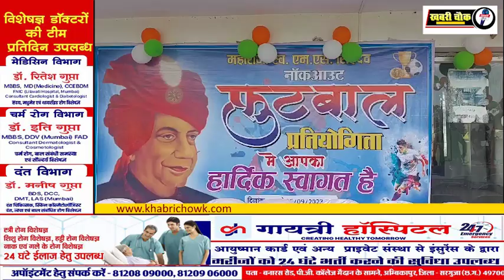17 सितम्बर से शुरू हुआ सरगुजा में नॉकआउट फुटबाल टूर्नामेंट ...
अम्बिकापुर के गांधी स्टेडियम में रविवार से महाराजा स्व0 एम0एस0 सिंहदेव नॉकआउट फुटबाल प्रतियोगिता प्रारंभ हुई। इस प्रतियोगिता का शुभारंभ जिला पंचायत उपाध्यक्ष आदित्येश्वर शरण सिंहदेव की उपस्थिति में किया गया। .यह प्रतियोगिता 17 से प्रारंभ होकर 26 सितम्बर तक चलेगी और रोज दो मैच खेले जायेंगें, जहां पहला मैच दोपहर 2 बजे और दूसरा मैच साढे चार बजे के बीचा खेला जायेगा, वहीं आज का उद्घाटन मैच दसवीं बटालियन सिलफिली वर्सेस रायल स्पोर्ट्स क्लब जरही के मध्य खेला गया। जिसमें 10वीं बटालीयन की टीम नें पहले हाफ में 1-0 की बढत बना ली और और दूसरे हाफ में दसवी बटालीयन की टीम नें एक और गोल कर 2-0 से बढत बनाये रखी वहीं अंत में जरही की टीम नें भी एक गोल कर दिया पर वो मैच हार गई...आज के रेफॅरी ललित किषोर , रविन्द्र कुमार ,लाली और रूपेष कुमार रहे .
एम एस सिंहदेव फाउण्डेशन की ओर से यह टूर्नामेंट कई वर्षों से आयोजित की जा रही है। जिसमें प्रदेश स्तर की कई टीमें हिस्सा लेती रहीं हैं। वहीं इस वर्षं भी सरगुजा संभाग सहित आसपास की कई टीमें टूर्नामेंट में हिस्सा लेने हेतु पहुंच रही है। प्रत्येक वर्ष सरगुजा फुटबॉल संघ के द्वारा कई अलग-अलग संस्थाओं के साथ मिलकर ऐसी टूर्नामेंट आयोजित करती रही है।